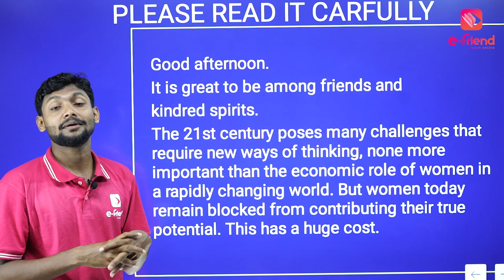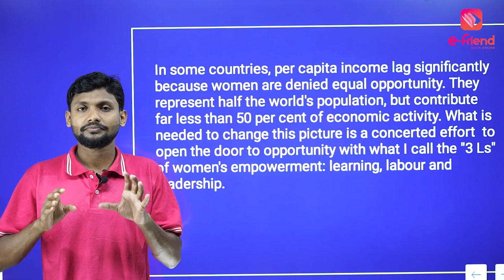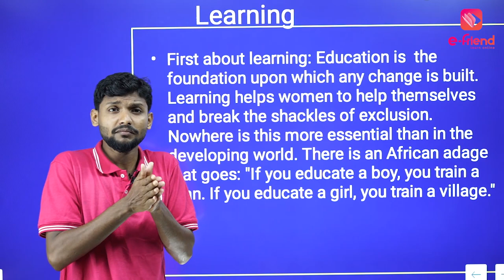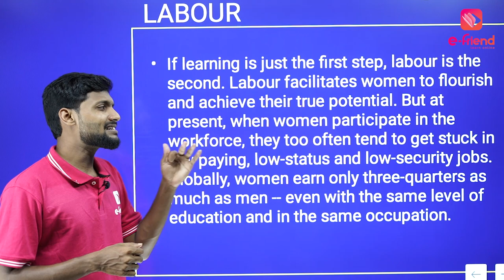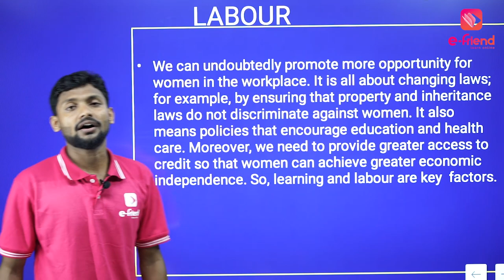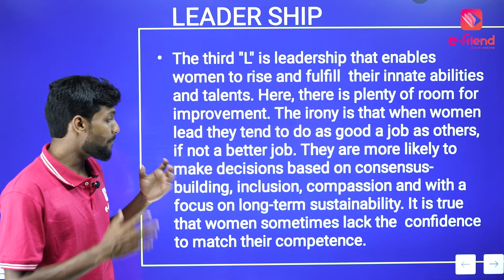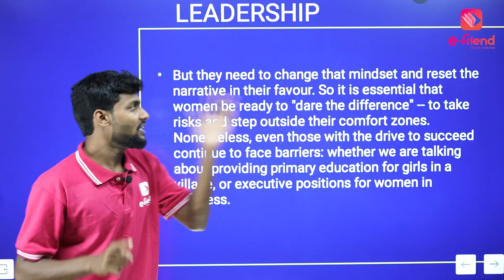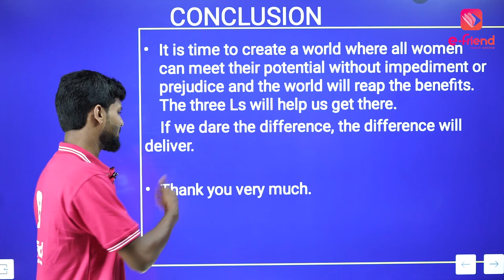Plus Two | ENGLISH | 3LS OF EMPOWERMENT | e-friend App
8 മുതൽ 12 വരെയുള്ള മുഴുവൻ സ്റ്റേറ്റ് / CBSE വിഷയങ്ങളുടെയും കേരളത്തിലെ പ്രഗത്ഭരായ അധ്യാപകർ മലയാളത്തിൽ എടുക്കുന്ന  പഠനക്ലാസ്സുകൾ, അതാത് ചാപ്റ്ററുകളുടെ സ്റ്റഡി നോട്സ് , മുൻകാല പരീക്ഷ അവലോകന ക്ലാസ്സുകൾ, വിദ്യാർത്ഥികളിൽ നിന്നും വരുന്ന സംശയങ്ങൾക്കുള്ള  പ്രത്യേക ക്ലാസ്സുകൾ, തുടങ്ങി ഏതൊരു വിദ്യാർത്ഥിക്കും പരീക്ഷകളിൽ 100% മാർക്ക് കരസ്ഥമാക്കാൻ ആവശ്യമായ 360° പഠന വിഭവങ്ങൾ അടങ്ങിയതാണ് ഇ-ഫ്രണ്ട് ആപ്പ്.  സമൂഹത്തിലെ എല്ലാ തട്ടിലുള്ള വിദ്യാർത്ഥികൾക്കും  ടോപ് ക്വാളിറ്റി സ്റ്റഡിമെറ്റീരിയൽസ് നൽകിക്കൊണ്ട് കൂടുതൽ പ്രതിഭകളെയും വ്യക്തിത്വങ്ങളെയും  വാർത്തെടുത്ത് ശരിയായ വിദ്യാഭ്യാസ സമത്വം യാഥാർഥ്യമാക്കുക എന്നതാണ് ഈ പദ്ധതിയുടെ ലക്‌ഷ്യം.

ആപ്പ് ഇൻസ്റ്റാൾ ചെയ്ത് ഡെമോ ക്ലാസുകൾ കാണൂ.. നിങ്ങളുടെ കുടുംബത്തിലെ വിദ്യാർത്ഥികളെ നാളെയുടെ ചമ്പ്യാന്മാരാക്കാൻ ഇന്നു തന്നെ സബ്സ്ക്രൈബ് ചെയ്യൂ..